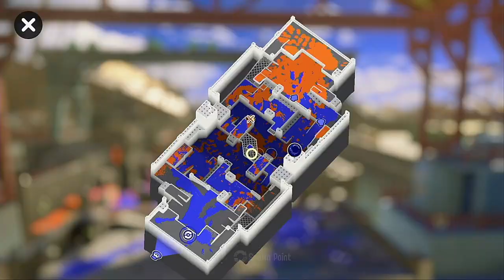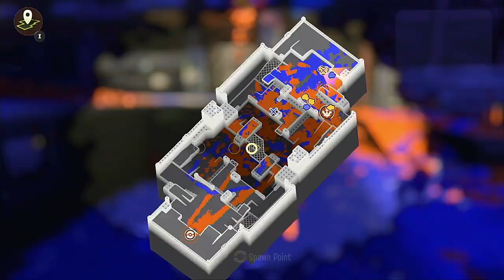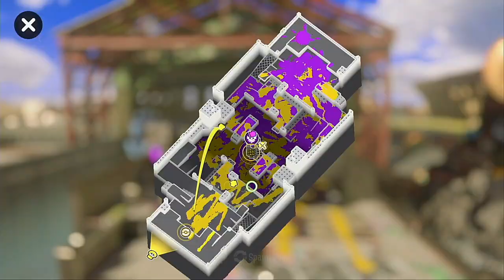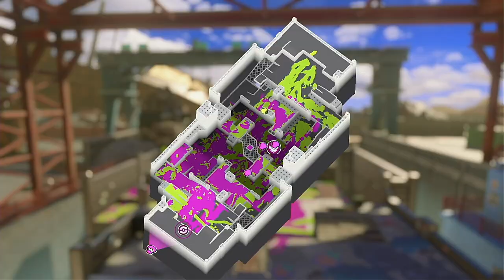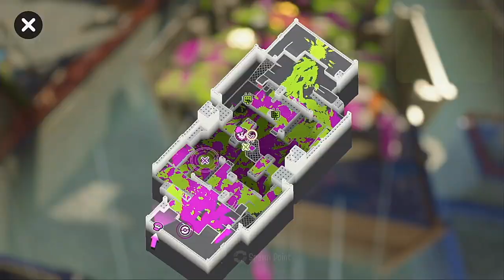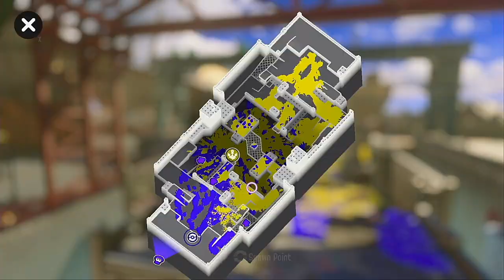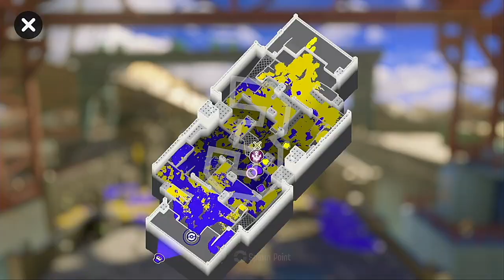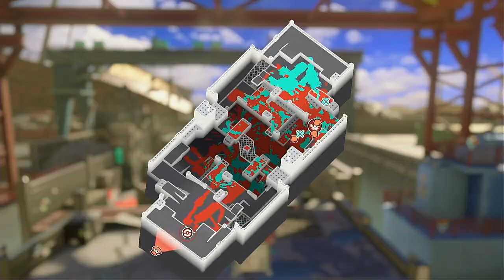【XP1965.8】 The Sick Arc: Part Eight 【Splatoon 3】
STAGES:
Mincemeat Metalworks
Brinewater Springs